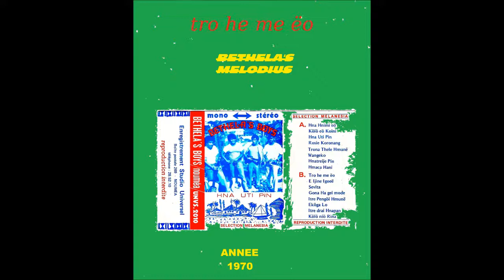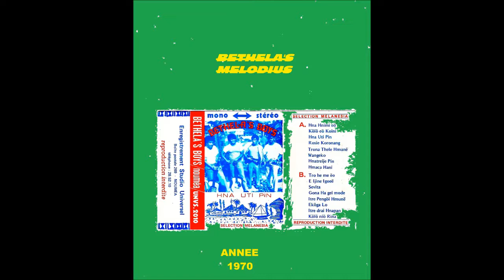BETHELA'S BOYS "tro he me ëo" (hna uti pin) 1970 . ORIGINAL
GROUPE BETHELA'S BOYS (1970) "tro he me ëo" de l'album "hna uti pin"
 avec WATRONE Robert "lexis" ( chant et guitare ),CANEHMEZ Jules "rial" ( chant et guitare solo) , WAITREU Henri "sonolor"( chant et ukulélé ) & THANAEHNA Paul ( batterie ) .